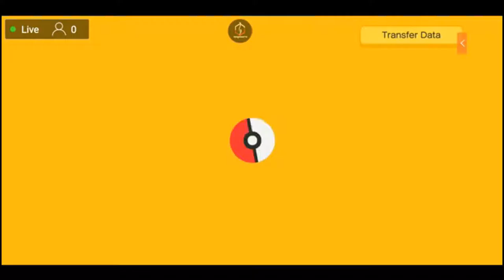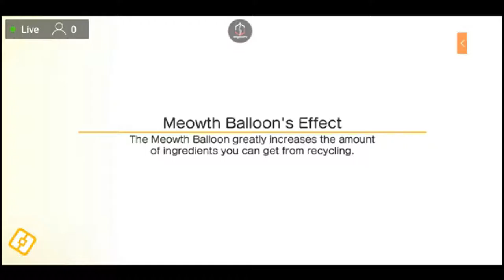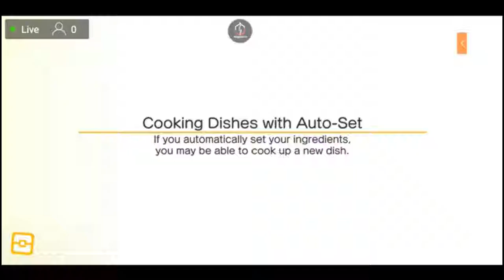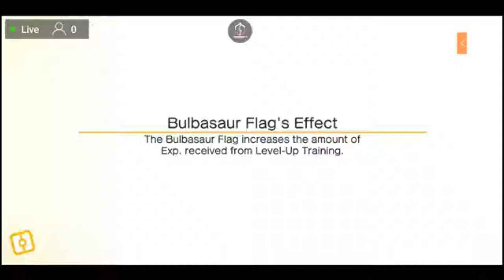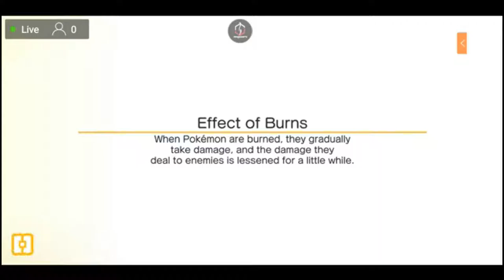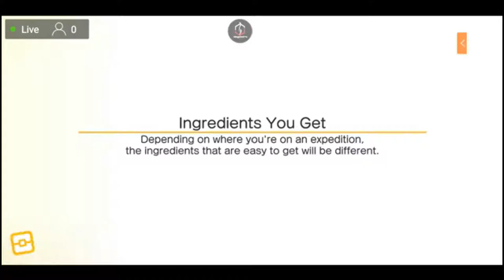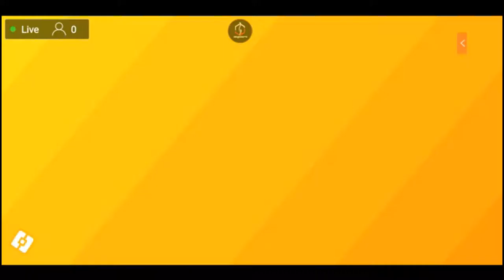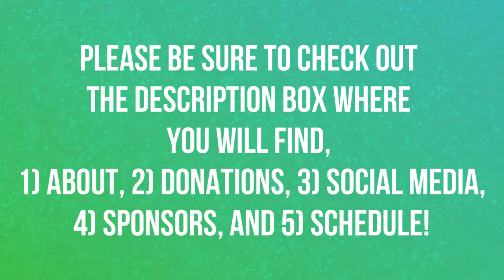IT'S OVER 10,000 | EPISODE 37 | POKEMON QUEST 🎮🎮🎮